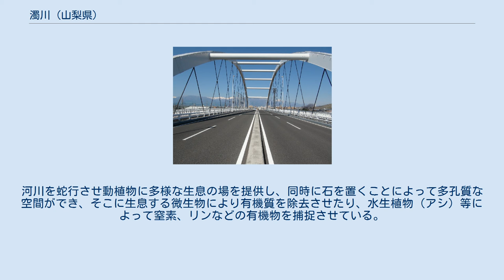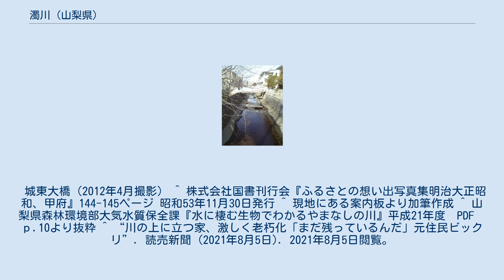濁川 (山梨県)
濁川（にごりがわ）は、山梨県甲府市を流れる川で、笛吹川の支流である。
 水質の良い河川が多い山梨県にあって、生活排水を主な水源とする特異な存在であり、以前は名前のごとく水質汚染のひどい河川であったが、近年の下水道整備等により徐々にではあるが水質の改善が進んでいる。
水源部である甲府市街地付近は、現在ではほとんど暗渠となっている。
富士川水系に属し、長さは12.6キロメートル。
 甲府市街地の生活排水及び雨水を排出する水路が直接の源流であり、市街地より東方へ流れ、藤川、高倉川など小規模河川を合流した後、甲府市酒折付近で流路を南に変える。
その後笛吹市方面より流れる平等川と並行並走して流れ、甲府盆地南部で笛吹川に合流する。
 濁川の河川名は古く、江戸時代後期の嘉永2年（1849年）に作成された甲府絵図にも、その名が見られる。
長期間にわたり生活排水等が流され、ヘドロや悪臭が発生し近隣住民にとって汚い河川の代名詞であったが、昭和中後期から平成にかけ流域市街区域で下水道整備が進んだ結果、現在では淡水魚の放流や親水公園が併設されるなど、水質は大幅に改善された。
しかしながら山紫水明を誇る山梨県の河川の中では、今もなお水質汚濁（BOD値、COD値）ワースト河川である。
 また、現存はしないが橋姫伝説にまつわる国玉の大橋は、かつて同河川に架かっていた橋梁であり、現在の城東大橋と国里橋の中間に存在した。
 源流域の甲府市若松町付近 現在、山梨県環境科学研究所及び甲府土木事務所により水質浄化モデル実験地区に指定され、さまざまな取り組みが行われている。
具体的にはかごマットと呼ばれる小石を詰めた網状のマットを水辺に設置。
河川を蛇行させ動植物に多様な生息の場を提供し、同時に石を置くことによって多孔質な空間ができ、そこに生息する微生物により有機質を除去させたり、水生植物（アシ）等によって窒素、リンなどの有機物を捕捉させている。
 城東大橋（2012年4月撮影） ^ 株式会社国書刊行会『ふるさとの想い出写真集明治大正昭和、甲府』144-145ページ 昭和53年11月30日発行 ^ 現地にある案内板より加筆作成 ^ 山梨県森林環境部大気水質保全課『水に棲む生物でわかるやまなしの川』平成21年度　PDF　ｐ.10より抜粋 ^ “川の上に立つ家、激しく老朽化「まだ残っているんだ」元住民ビックリ”. 読売新聞 (2021年8月5日). 2021年8月5日閲覧。